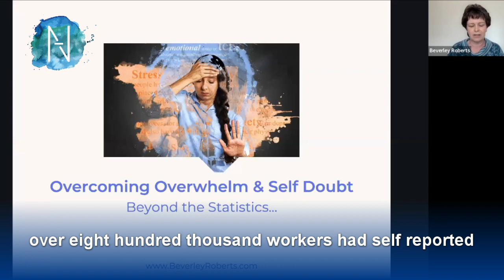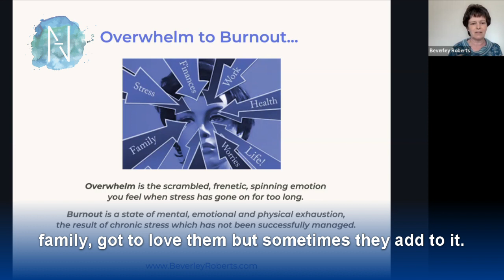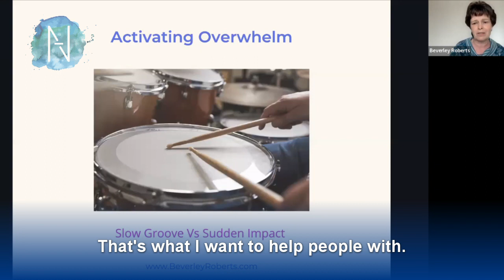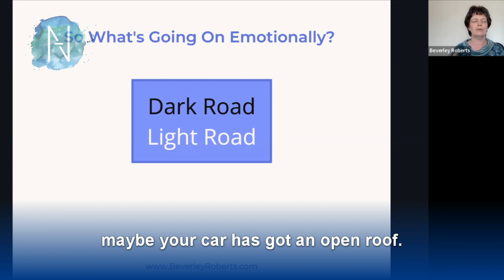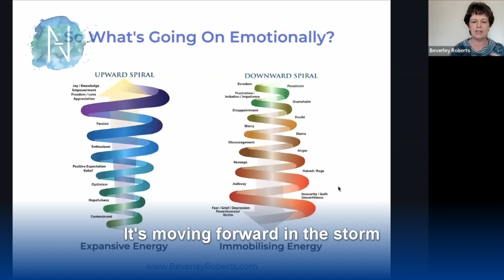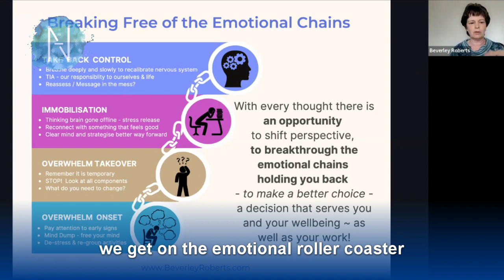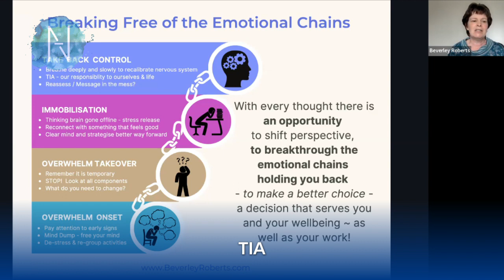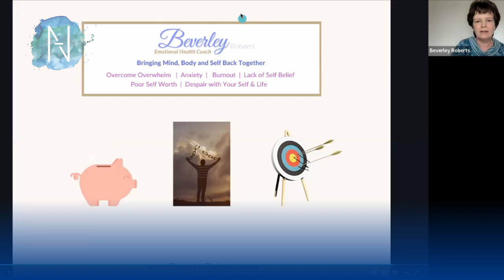Overcoming Overwhelm & Self-Doubt – Beverley Roberts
Beverley Roberts is a Self-Empowerment Coach supporting people who want to move out of their limitations and into a more empowered fulfilling life.

Beverley discusses the symptoms and signs to look out for to deal with stress and avoid burnout.

Find out how you can start to improve your mental health with a daily two minutes practice.